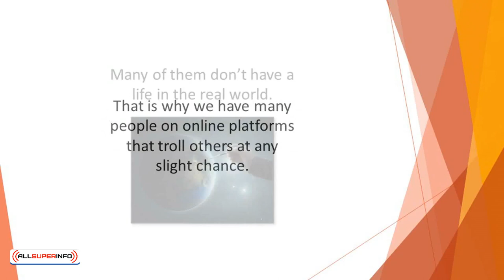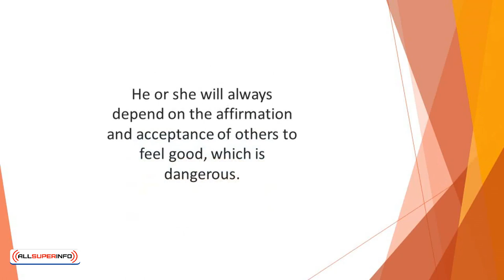Video 1 Introduction